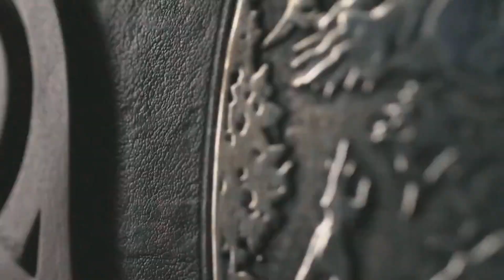Dota 2 - The International 4: The Movie - by widdz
Help me get a new PC & I'll make a long TI4 team movie like the Alliance one! http:/
Submit a:
Match ID:
Song: The Wings of Icarus (feat. James Dooley
Artist: Celldweller

Song: Down In Flames Instrumental
Artist: Blue Stahli

Song: Against The Tide Instrumental
Artist: Celldweller

#4 Dota 2 music